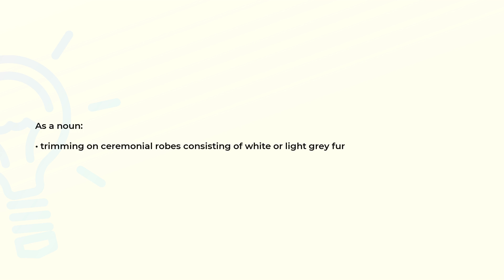What is the meaning of the word MINIVER?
Definition and spelling of the word MINIVER.

(00:00) Intro
(00:07) As a noun
(00:16) Spelling

As a noun (00:07):
• trimming on ceremonial robes consisting of white or light grey fur